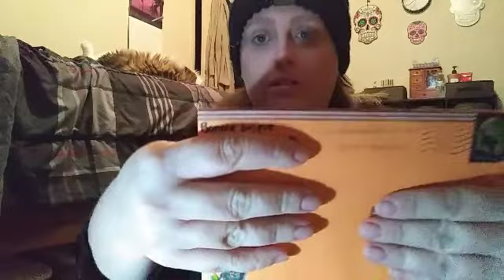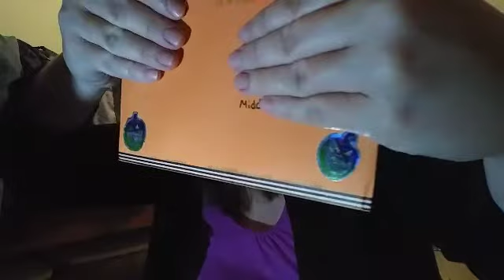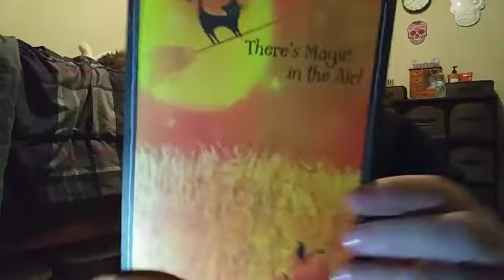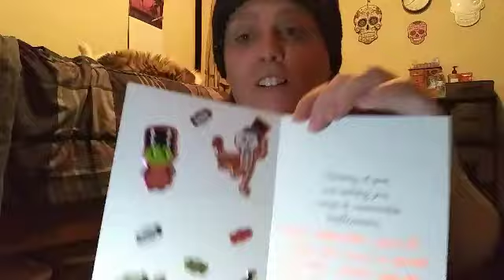friendmail Friend mail 📬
Bon Bon's Hauls

Hey all. Hope all is well. I got friend mail from a wonderful woman. Thanks so much Bonnie for the mail. I have a card for you. I hope it gets there before Thursday.